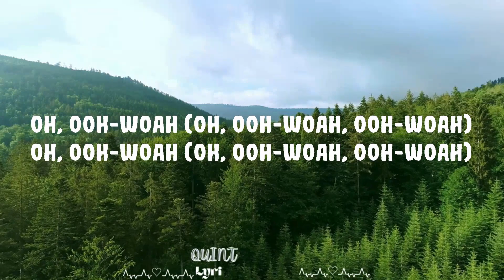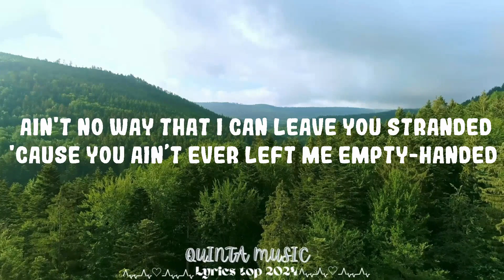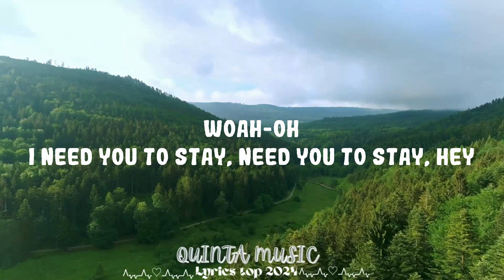The Kid LAROI, Justin Bieber - STAY || Quinta Music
The Kid LAROI, Justin Bieber - STAY

Stay Justin Bieber
Stay